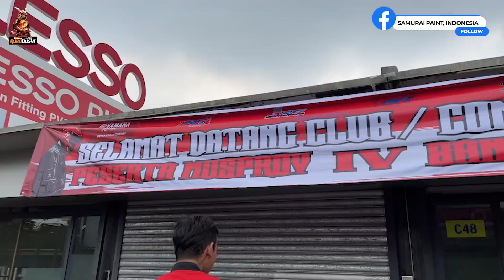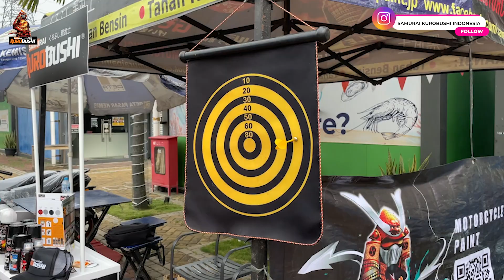HIGHLIGHT SAMURAI KUROBUSHI DI EVENT MUSPROV YRFI!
Haloo Samuraian!
Udah pada tau belum nih kalau Samurai Kurobushi kemarin hadir di Acara Musprof YRFI loh!

Nah buat kalian nih yang penasaran sepecah apa sih acaranya?
Yuk langsung simak aja videonya!

Jangan lupa ya kalau kalian suka dengan video ini beolh banget loh di

Punya pertanyaan seputar pengecatan?

Bingung Pilih Warna dari Rumah?
Tenang Samurai Paint sekarang ada Katalog Warna Digitalnya loh!